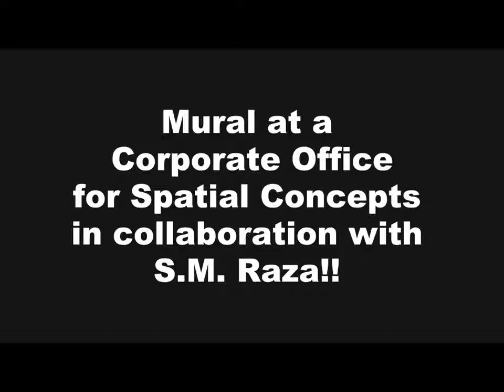Wall Art Mural Street Art Wall Painting Entangled Graffiti Karachi Pakistan